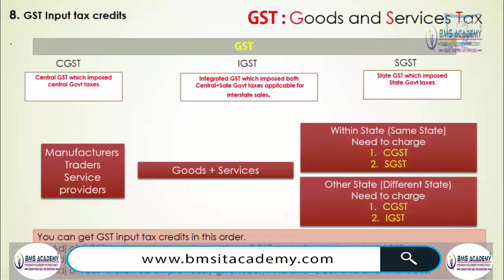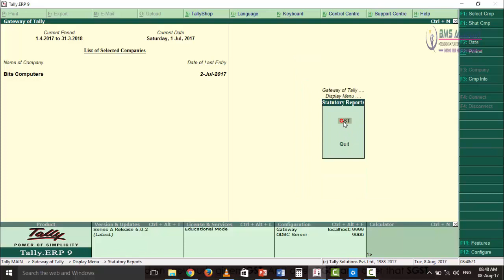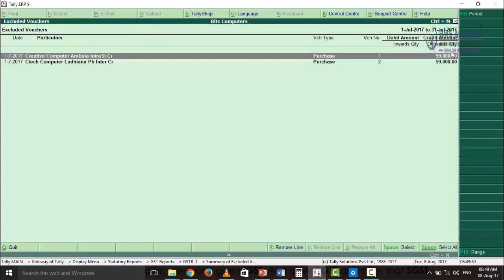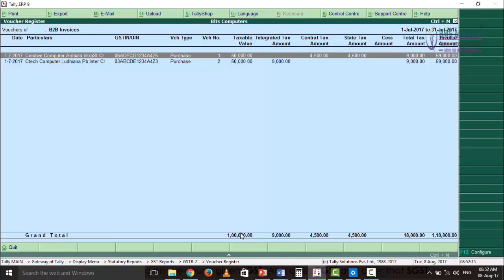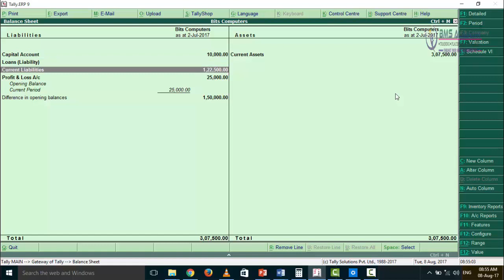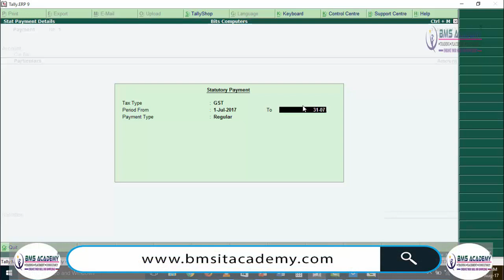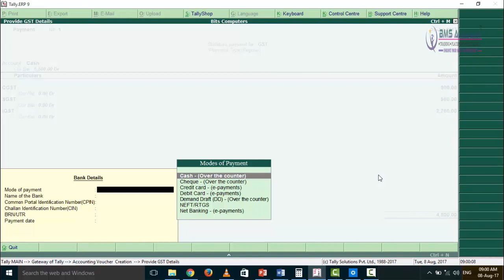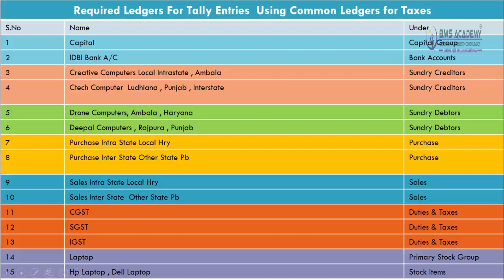12 Tax Calculation And Tax Payments In Gst In Tally 9 Erp